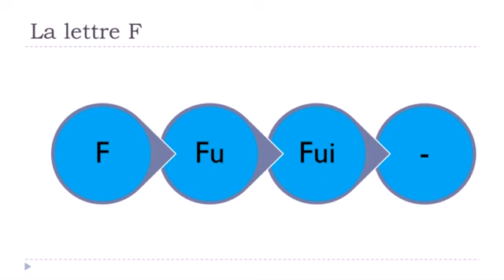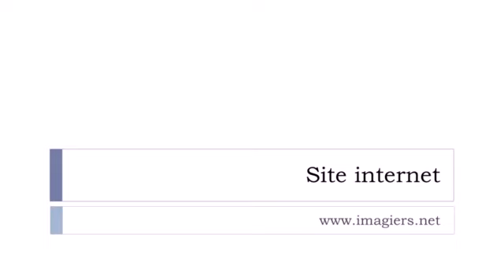Französisch lernen # La lettre F avec les voyelles